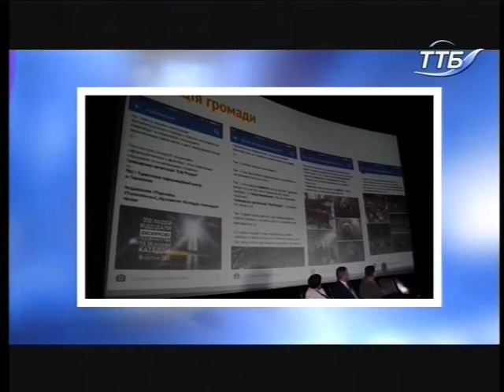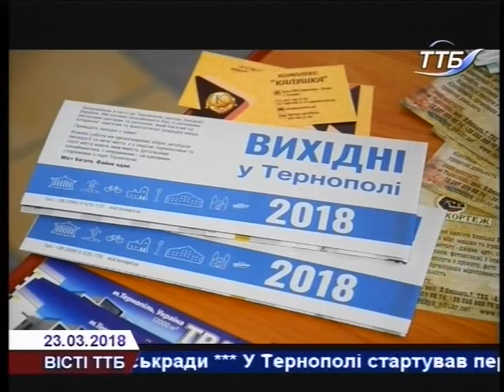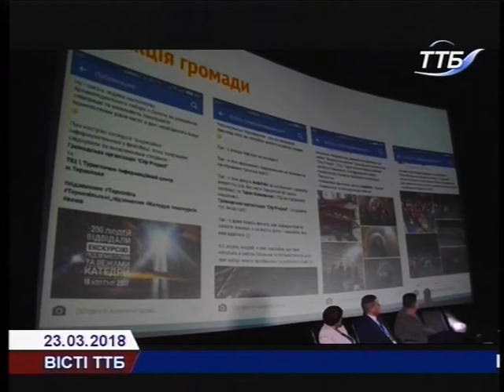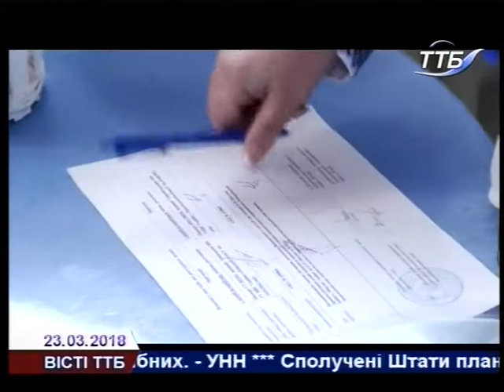Вісті ТТБ 23 03 2018